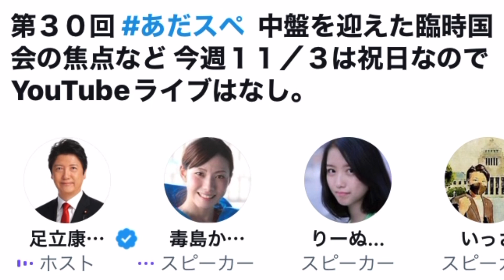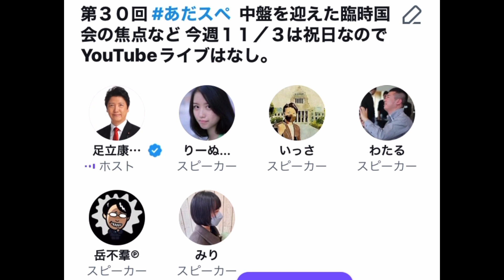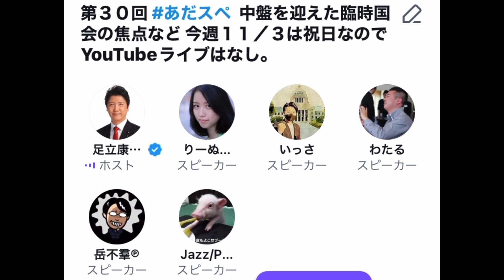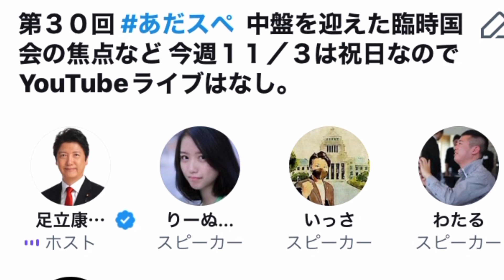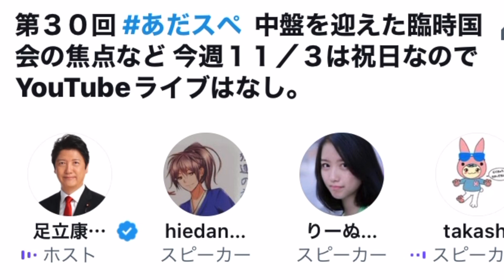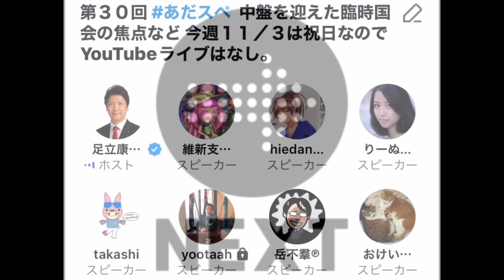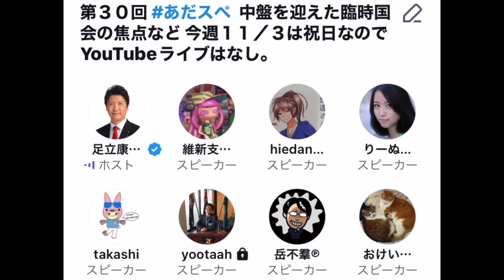221103 あだスペ（第３０回）なぜ遺憾砲しか日本は北朝鮮に撃ち返せないのか？中盤を迎えた臨時国会の焦点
目次
00:00 オープニング
00:26 統一協会
01:51 コロナ対策と感染症法改正
03:22 財務省の増税路線
03:58 安全保障
10:45 統一協会に拘泥する野党
11:24 なぜ遺憾砲しか撃てないのか
18:43 北朝鮮との外交交渉
22:02 信頼できる政府をつくる
24:32 教育の重要性
27:42 対中国政策と日米同盟
34:45 平和安全法制下の専守防衛
36:45 増税は選挙前に打ち出すべき
38:28 服装…
39:03 官僚を惹き付ける政党に
40:52 苦言、批判も大歓迎